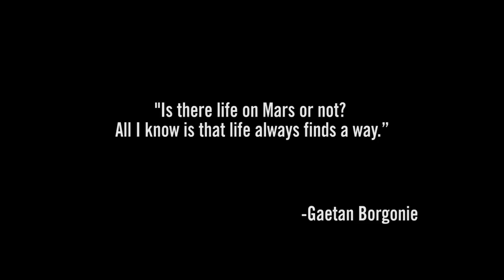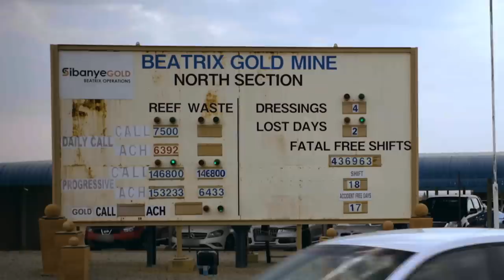Clues To Life on Mars May Live in the Mine-Dwelling Devil Worm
A mile under the Earth’s crust, inside the gold mines of South Africa, lie the deepest living animals on the planet. These creatures are called nematodes, and they’re the tiniest multicellular worms on Earth.

The discovery of these worms thriving in extreme Earth environments previously deemed uninhabitable has opened up clues and implications for potential non-intelligent extraterrestrial life.

The nematode that Belgian zoologist Gaetan Borgonie discovered was nicknamed the “Devil Worm,” because it was found over two miles underground at over 100 degrees Fahrenheit.